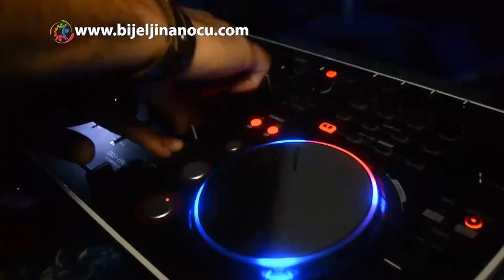CLUB JIL BIJELJINA- bijeljinanocu.com